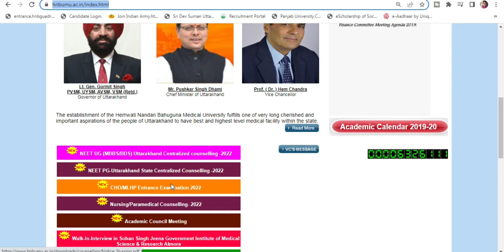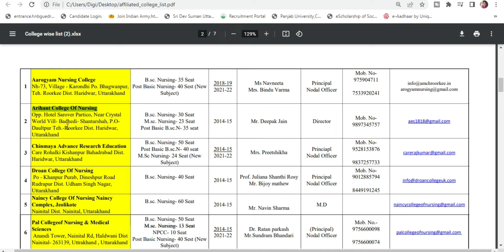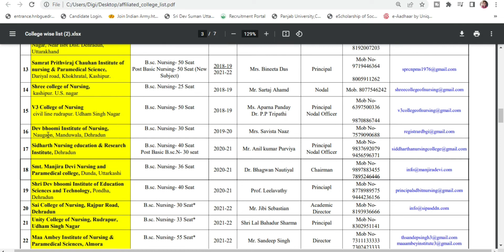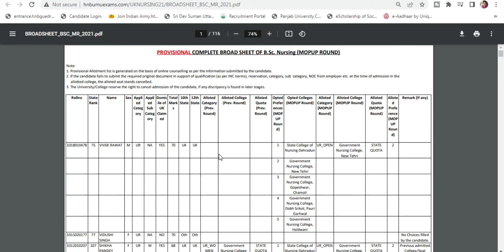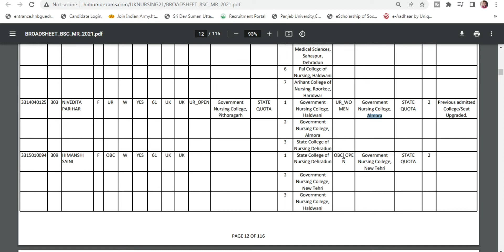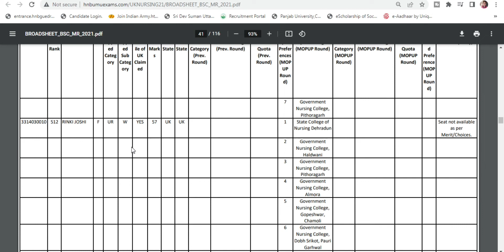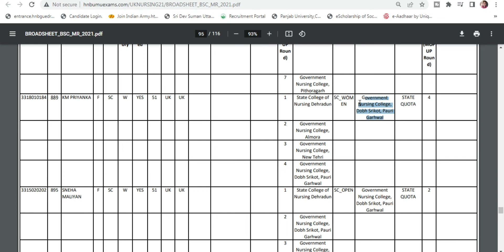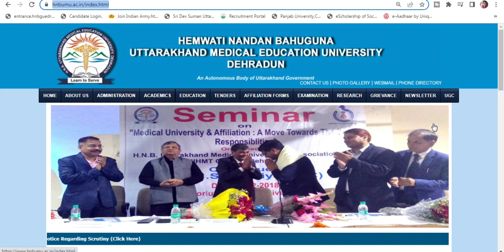Hnbumu Counselling Date 2022 | Hnbumu Counselling Ki Date 2022 | Hnbumu Bsc Nursing Cutoff 2022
Hnbumu Counselling Date 2022 | Hnbumu Counselling Ki Date 2022 | Hnbumu Bsc Nursing Cutoff 2022  @Update With Nabu

5-  Hnbumu Bsc Nursing Total Govt. Seats 2022
6-Hnbumu  Gnm Total Govt. Seats 2022
7-Hnbumu Anm Total Govt. Seats 2022
10-Bsc Nursing Total Govt. Seats Available in Uttarakhand 2022